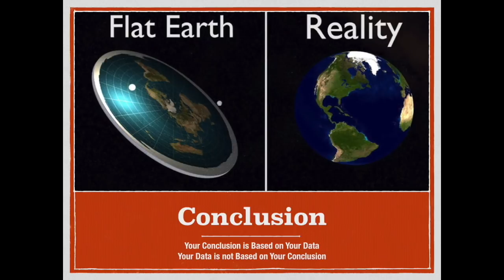The Dunning Kruger Effect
The Dunning Kruger Effect is frequently discussed in the FE community, we should understand exactly what it is.

Theme 'Knocking on Heavens Door' by Bob Dylan, arrangement by Jamie Dupuis
Lyrics and Vocals by Canadian Thomas